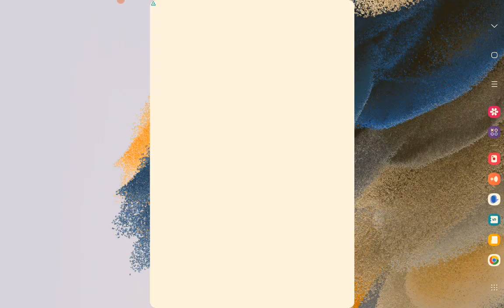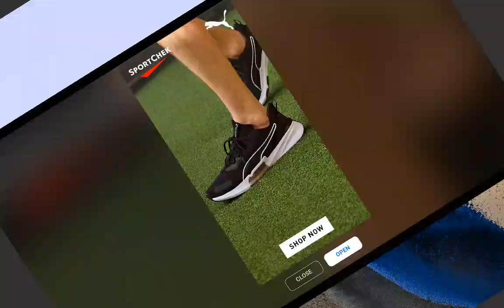Tom and Friends Talking 🐜 android gameplay 2023 🐕🐵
Tom and friends Talking